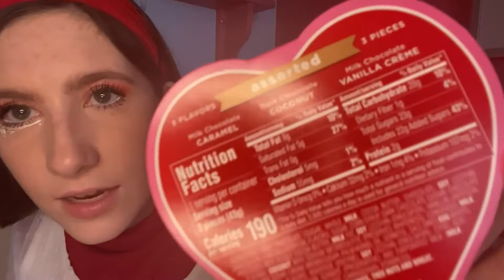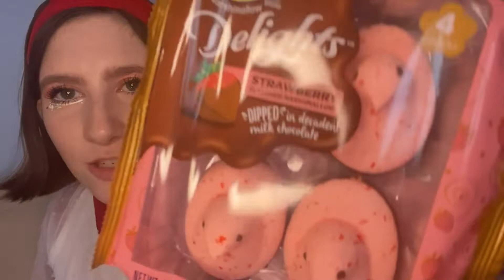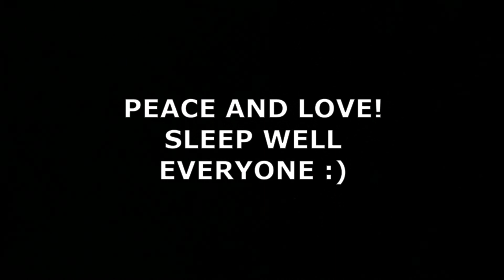{ASMR} Valentine's Day with Your Bestie Roleplay! (w/ light eating sounds)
Hey cool cats! In today's video we are not exactly 1960's themed, but it is a video where I am your bestie and we are hanging out for Valentine's Day! These snacks were so fun to eat and I hope I inspire everyone to treat themselves for Valentine's. I hope you enjoy the video and sleep well. :)